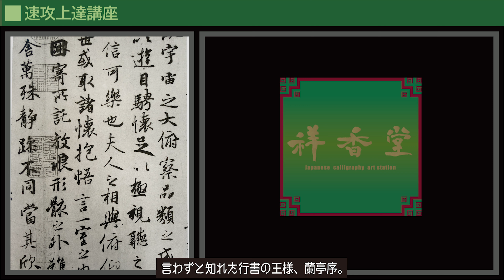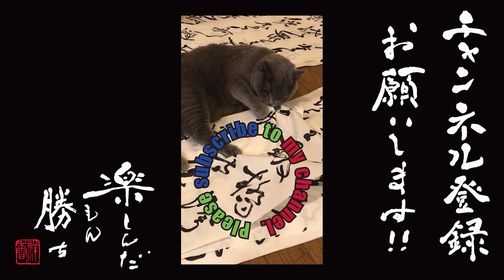速攻上達の極意 #0042 蘭亭序の演習5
「蘭亭序」353年（永和9年）
王羲之の作。会稽山の麓の名勝・蘭亭（現在は浙江省紹興市）での曲水の宴の序文として書かれたもの。書いたときに酔っており、後に何度も清書しようと試みたが、草稿以上の出来栄えにならなかったと言い伝えられている。28行324字。
しかし、現存する蘭亭序は太宗が墓に持っていってしまったとされていて、王羲之の真跡ではなく、臨模されたものである。

王 羲之　おうぎし（303年 - 361年）は、中国東晋の政治家・書家。書聖と言われる書の名人。

法帖の特徴、書き方、筆使いをわかりやすく説明します。